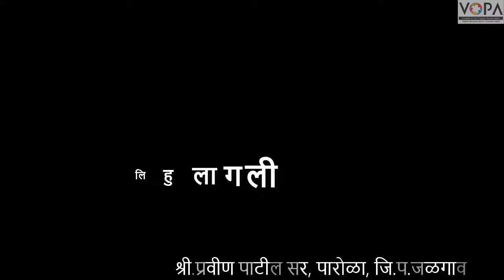३ री | मराठी | Chap 11 | मुग्धा लिहु लागली | V3 | V-School